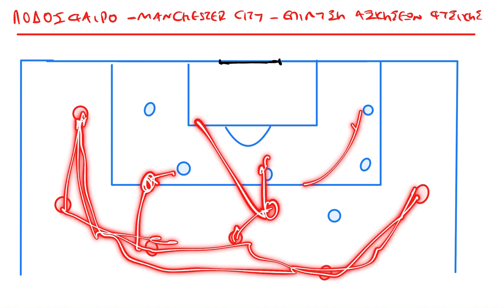ΠΟΔΟΣΦΑΙΡΟ-MANCHESTER CITY ΚΑΙ ΕΠΙΛΥΣΗ ΑΣΚΗΣΗΣ ΦΥΣΙΚΗΣ